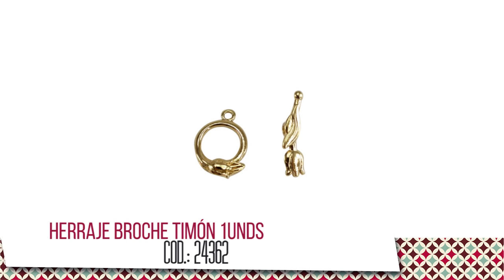Cómo hacer collar indian glass y cuero | VARIEDADES CAROL Kit 26253